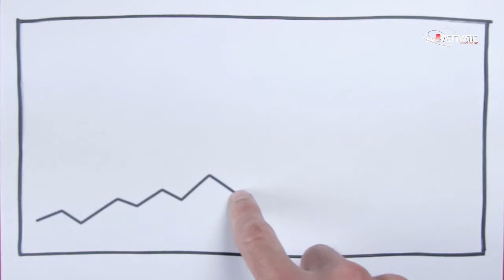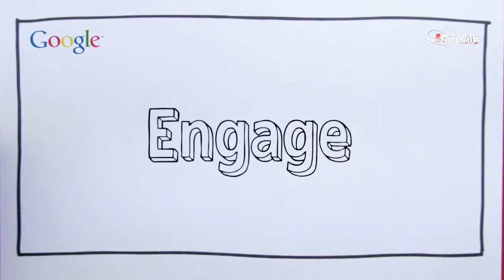ACTIVATE Brand Action | Google Engage PT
Animação para Google Portugal sobre o novo produto Google Engage.